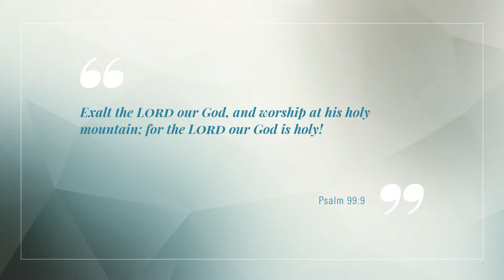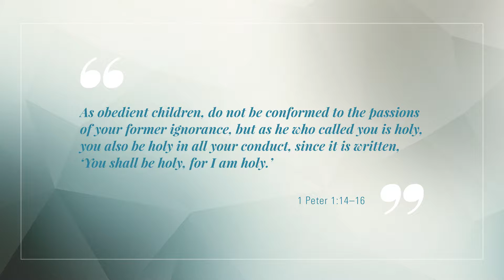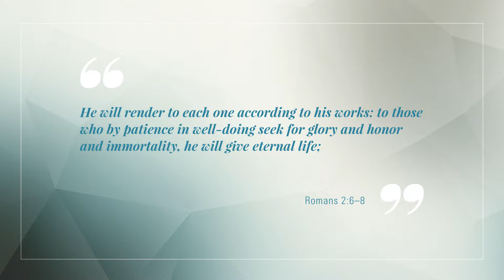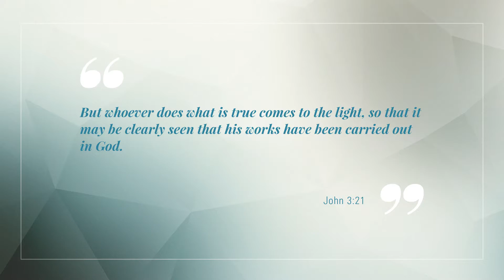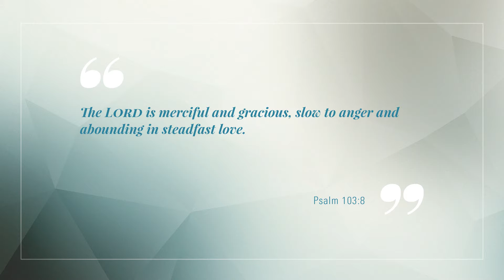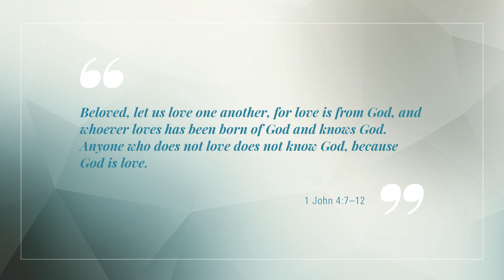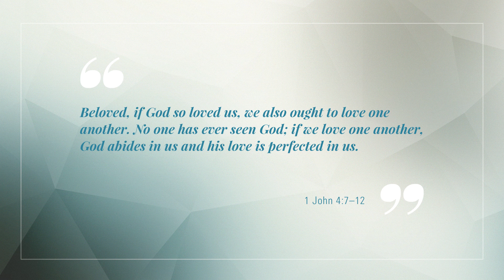God's Essence and Nature (2)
What are the attributes of God that He also wants us to develop as we mature as Christians? What qualities do we need to have in order to truly live out God’s image as His chosen people?

00:00 What is God's essence and nature?
00:27 God is holy
01:38 God is just and righteous
02:37 God is true and faithful
04:09 God is loving

True or False? “There is No God.”